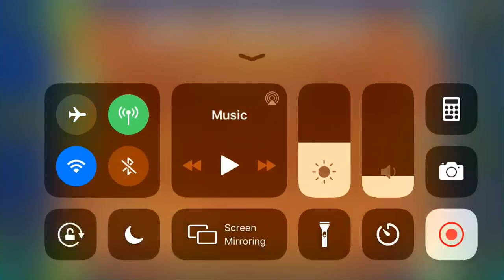(GD) Apex Predator by Underings (easy demon)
Despite being unfun and the song not really helping, still pretty cool all things considered. Quite a jump in quality from Underings’ previous, three year old demon.